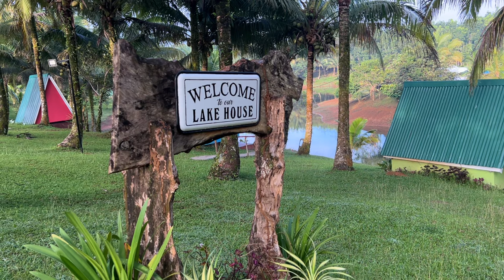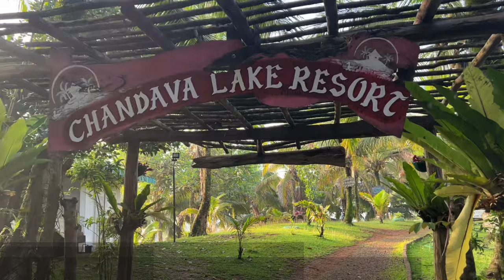Suzuki Jimny at Chandava Lake | Cavinti, Laguna | JB74orce | Car Camping | Adventure | Epic